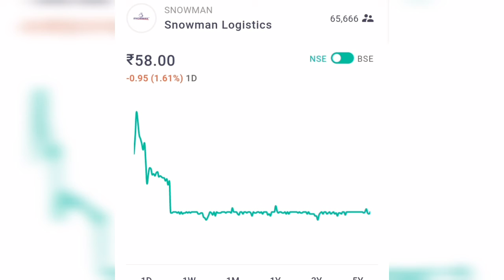Best 5 Stocks to Buy Now in India | Konsa stock buy kre Kharide Today | iiMoney Morning Hot Stock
investments are subject to market risks, read all scheme related documents carefully. The NAVs of the schemes may go up or down depending upon the factors and forces affecting the securities market including the fluctuations in the interest rates. The past performance of the mutual funds is not necessarily indicative of future performance of the schemes. The Mutual Fund is not guaranteeing or assuring any dividend under any of the schemes and the same is subject to the availability and adequacy of distributable surplus. Investors are requested to review the prospectus carefully and obtain expert professional advice with regard to specific legal, tax and financial implications of the investment/participation in the scheme.

           While all efforts have been taken to make this web site as authentic as possible, please refer to the print versions, notified Gazette copies of Acts/Rules/Regulations for authentic version or for use before any authority. We will not be responsible for any loss to any person/entity caused by any short-coming, defect or inaccuracy inadvertently or otherwise crept in the Mutual Funds Sahi Hai web site.

   Which mutual funds to invest now in India for 2021? Which are the top mutual funds for SIP and lumpsum in India ? Mutual fund Investing is difficult for Beginners in India. The video will list the best mutual funds for SIP in 2021 from top mutual funds in India 2021. These mutual funds are specially selected for mutual fund beginners in India for 2021 for SIP & lumpsum. So if you want to know the best & top performing mutual funds to invest, this video will help you pick your perfect mutual fund. Thousand mutual funds mai se Jane Best Mutual funds for 2021 aur mutual fund for beginners in india 2021 in this hindi top mutual fund video. - Mutual funds for long term SIP in India - Mutual funds for long term - Mutual funds to invest in india _ Mutual funds for beginners - What are mutual funds

Konsa stock buy kre Kharide Kal Kaunsa stock Kharide Kal konsa stock upper jayega kal konsa stock upper jaega aaj konsa stock kharide buy kare today Portfolio Stocks to Buy Now Short Long Term SIP Portfolio Stocks Shares for Investment 2020 India Market for Beginners

share market angel broking,
share market by vivek bindra,